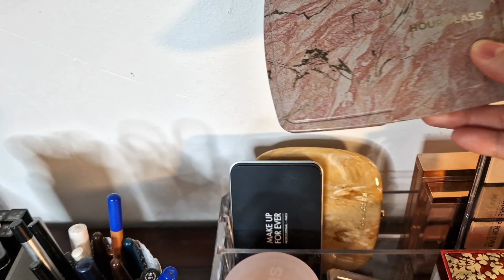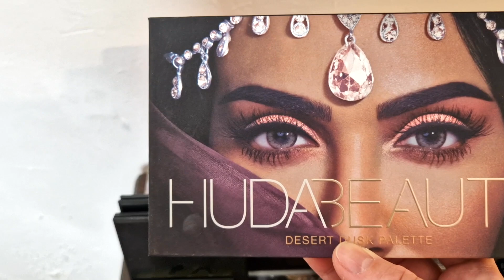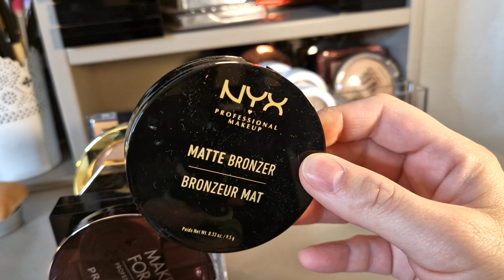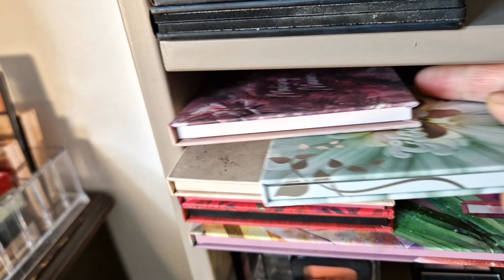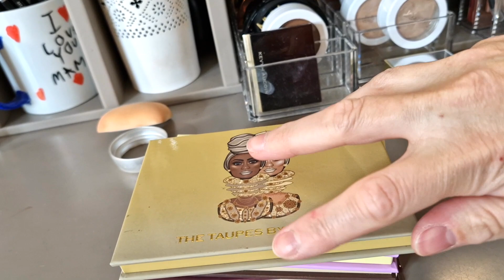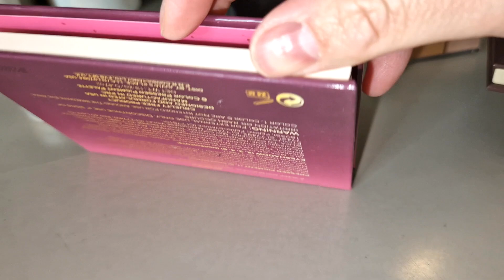MAKEUP COLLECTION : REVUE DÉTAILLÉE DE TOUS MES PRODUITS MAQUILLAGE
Aujourd'hui, je vous présente ma collection de maquillage !  Fonds de teint, anticernes, poudres, eyeliners, mascaras, bronzers, blushes, higlighters, palettes yeux, produits lèvres, sourcils... : je passe tout en revue et vous donne mes recommandations et mes coups de coeur ❤️
20 minutes de makeup por*